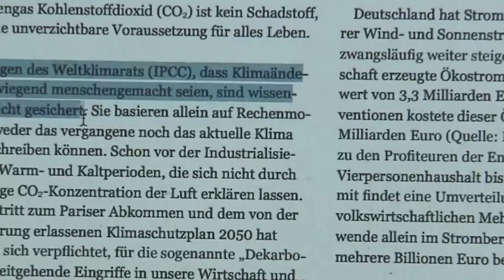🔥HAMMER...Alice Schockt Klima-Reporter!